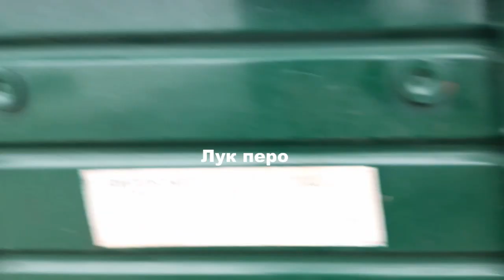Рынок в Больших Копанях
Цены на рынке Копани 16 ноября